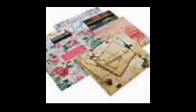All about Isabella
I finally get to create a video! Watch all about Isabella!